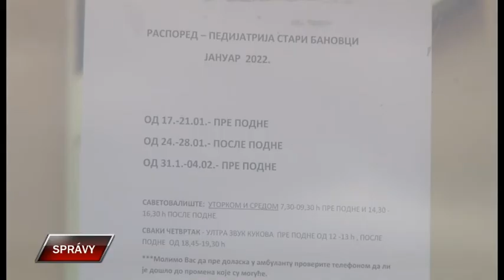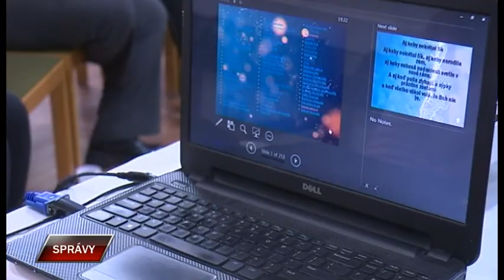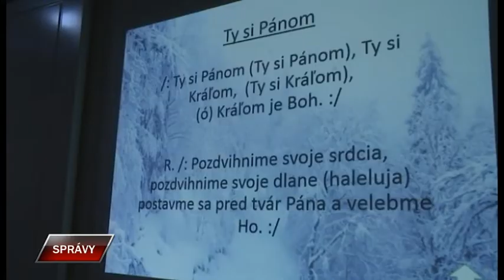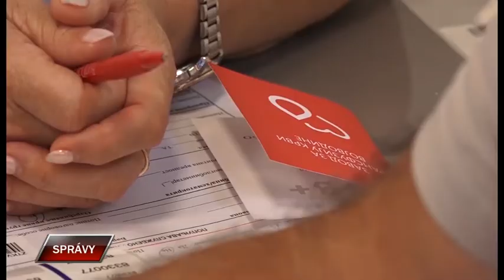Spravy 21 1 2022